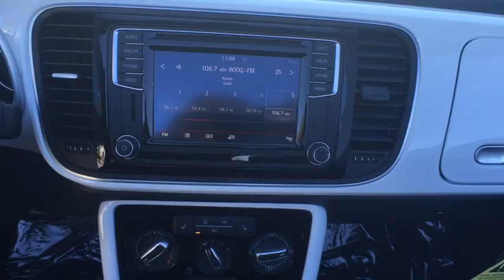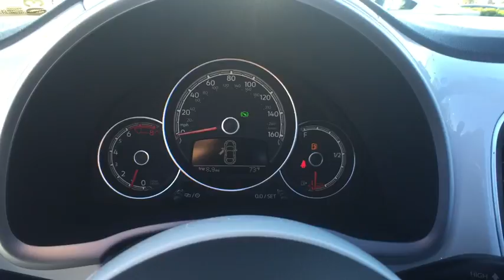2017 Volkswagen Beetle Orlando, Sanford, Kissimme, Clermont, Winter Park, FL 17203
5474 S Orange Blossom Trl

It's time for David Maus Volkswagen! Here it is! Family appeal with a sporty feel ! When's the best time to buy a convertible? When summer is gone and dealers are looking to give them away! Like us! Look at the miles, look at the options then look at the price! You just simply can't beat a Volkswagen product. David Maus VW South proudly serving the following communities:  Orlando, Kissimmee, Clermont, Melbourne, The Villages, Windermere, Davenport, St Cloud, Longwood, Sanford, Lake Mary, Lakeland, Oviedo, Cocoa, Titusville, Daytona Beach.